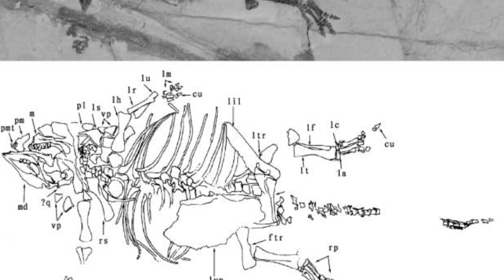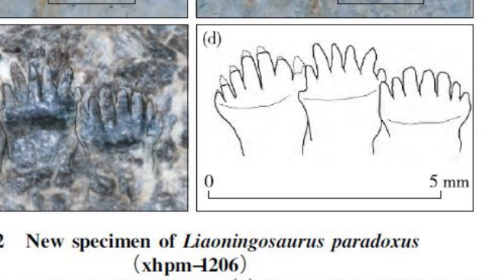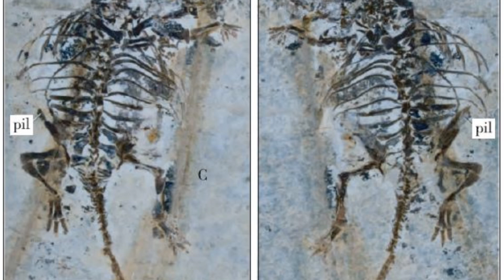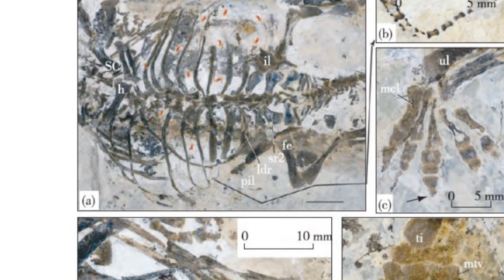An Aquatic Ankylosaur?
There were once some very strange dinosaurs, but one of the strangest may have been a species of small, possibly fish-eating aquatic ankylosaur - Liaoningosaurus paradoxus.